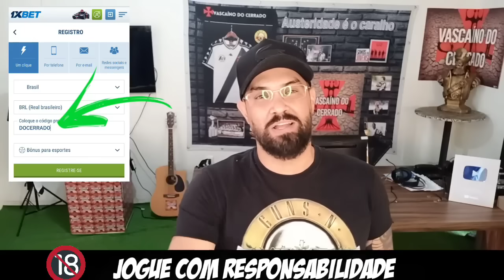🚨JORNALISTA FALA EM BOICOTAR O CARIOCA/MATTOS DETONA ERROS E PEDE JUIZ DE FORA/EMILIANO REVOLTADO...